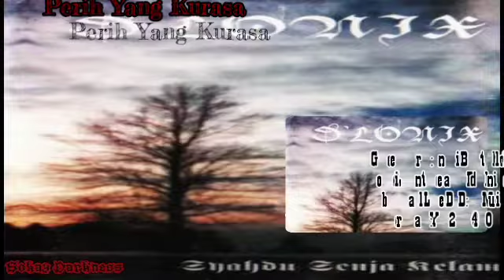D'Lonix _ Syahdu Senja Kelam Gothic Black Metal Indonesian (Full Album)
Artist : D'Lonix
Genre : Gothic Black Metal
Location : Bekasi, Indonesia
Label : DMD Production
Year : 2004

Tracklist :

01. Syahdu Senja Kelam
02. Abadiku di Alam Kegelapan
03. Tangisan Dosa
04. Terkutuknya Kegelapan Malam
05. Perih yang Kurasa
06. Kesesatan Akhir